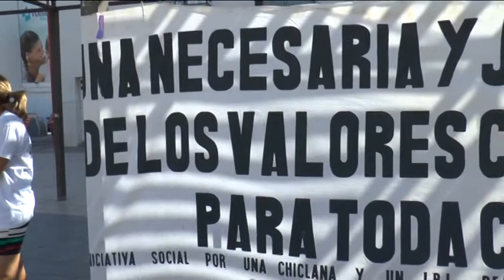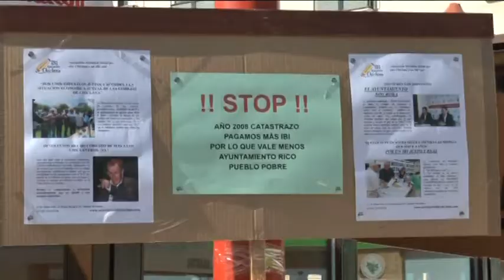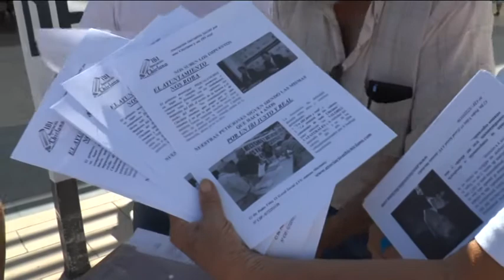REVISIÓN CATASTRAL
El delegado de hacienda sale al paso de las afirmaciones de la asociación por un Ibi Real. Guerrero le recuerda a este colectivo que no es posible la revisión catastral como hasta ahora porque han cambiado los métodos y la forma de llevarlo a cabo.